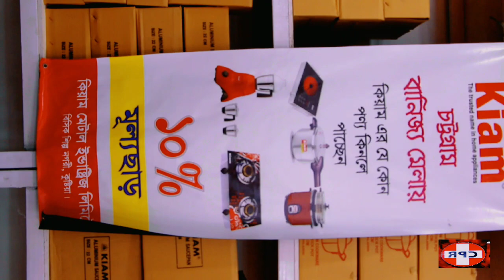চট্টগ্রাম বানিজ্য মেলায় kiam Pavilion 😍 চলুন ঘুরে আসি | পর্ব ১৩ | Citf 2023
CITF - চট্টগ্রাম আন্তর্জাতিক বাণিজ্য মেলা
চট্টগ্রাম পলোগ্রাউন্ড মাঠে চলছে মাসব্যাপী চট্টগ্রাম আন্তর্জাতিক বাণিজ্য মেলা ২০২৩
আজি আপনারা স্বপরিবারে চলে আসুন, কেনাকাটা ও মেলার সৌন্দর্য উপভোগ করতে।

হোস্ট : রোহান
ক্যামেরা : রাব্বি

লাইক কমেন্ট শেয়ার করে TFL Live এর সাথে থাকুন।

ইউটিউব ভিডিও :
ওয়েবসাইট :
ফেসবুক গ্রুপ :
ফেসবুক পেজ :

সার্বিক সহযোগিতায়: CPR মোবাইল সার্ভিসিং প্রতিষ্ঠান।

আপনি কি মোবাইল সার্ভিসিং এর কথা ভাবছেন .?.?.?
বাংলাদেশে এই প্রথম সিপিআর এ সব ধরনের চায়না ডিসপ্লে তিন মাসের গ্যারান্টি দিচ্ছে এবং লাইফটাইম ওয়ারেন্টি ও অরিজিনাল ডিসপ্লে  লাইফ টাইম  গ্যারান্টি। আরো পাবেন অরিজিনাল ডিসপ্লে এন্ড ব্যাটারির মোবাইল সার্ভিসিং এ মানিব্যাক গ্যারান্টি পাচ্ছেন শুধুমাত্র সিপিআর এ, তাই আর দেরি না করে আজ চলে আসুন CPR এ

আপনার শখের মোবাইলের জটিল সমস্যার
  সমাধান  পেতে আজই যোগাযোগ করুন।

CPR-১ম.শাখা,চট্টগ্রাম
সি.ডি.এ মার্কেট ১নাম্বার গলির মুখে
 প্রথম ফ্লোর রিয়াজউদ্দীন বাজার আমতল

CPR- ৪র্থ শাখা
ফিনলে স্কয়ার দোকান নাম্বার 415. 416, (৫ম তলা)  দুই নাম্বার গেইট, পার্কের পাশে ইঞ্জিনিয়ার 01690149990